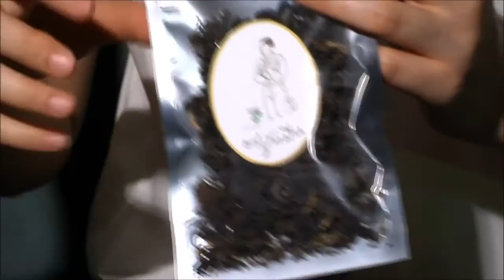ริชชี่ ร่วมเป็นจิตอาสาท้องสนามหลวง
น้องริชชี่เล่าถึงความภูมิใจที่ตระกูล "ไชยกอ" ได้รับใช้ในหลวงรัชการที่ 9 ทรงพระราชทานต้นชาให้กับนายจะฟะ ไชยกอ และชาวบ้านให้ปลูกแทนการปลูกฝิ่นในสมัยนั้น